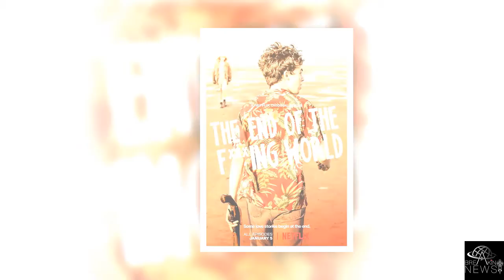The End of the F***ing World Trailer Netflix Delivers a Psychotic Romance | BREAKING NEWS TODAY